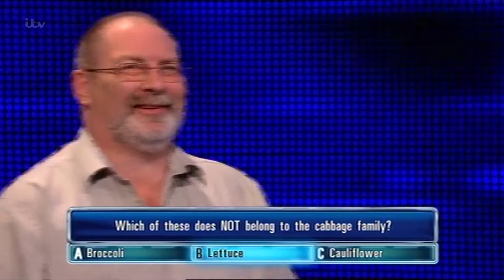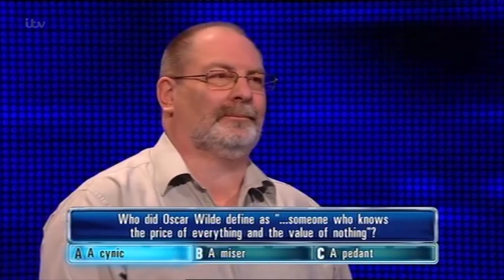Phil Faces Off With The Sinnerman For £7000 - The Chase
Can Phil bring home the much-needed £7000 to the team?